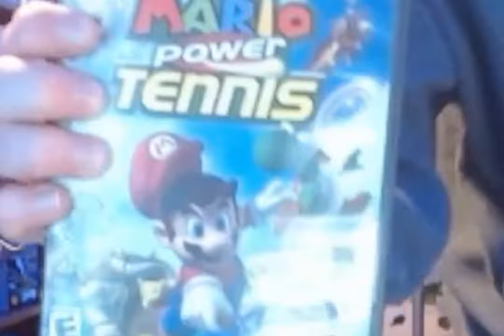The Tennis Menace | Kain's Collection | MARIO POWER TENNIS (GC)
Kain Hazelton's
KAIN'S COLLECTION
MARIO POWER TENNIS 2004 (Nintendo Gamecube)

The Wah and Lu connection meet back together and see who really is the superior power tennis player. They later end up teaming up together to see how well they work as a pair, watch chaos unfold live on the court.

Kain's Collection is an ever-growing project where Kain Hazelton, and possible special guest, choose a game from Kain's actual Video Game Collection to Record and Edit a short play-though film on. While playing, 'Ya Boy' is adding his over the top antics and edgy humor to these self rated, "PG-13", videos. Kain's just trying to Entertain anyone who needs a break from reality by introducing them to the greatest form of escapism, virtual entertainment. Kain's overall end-goal is to complete every single video game and become a professional gamer.